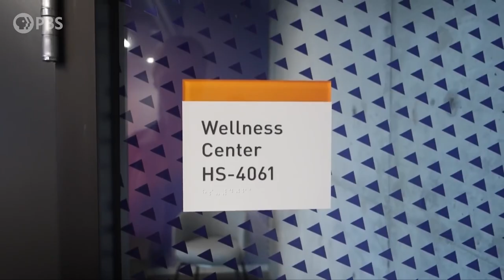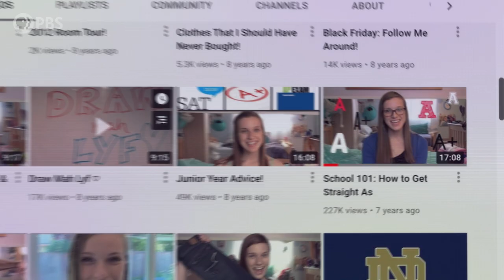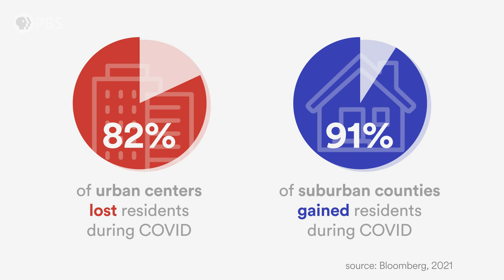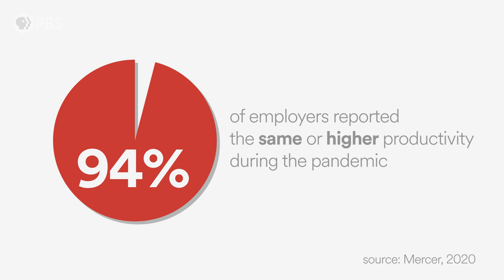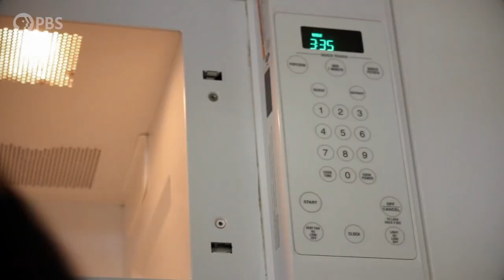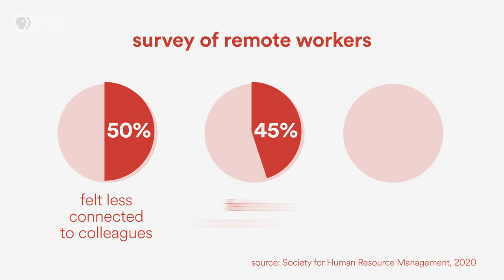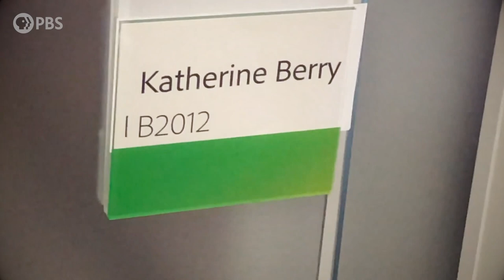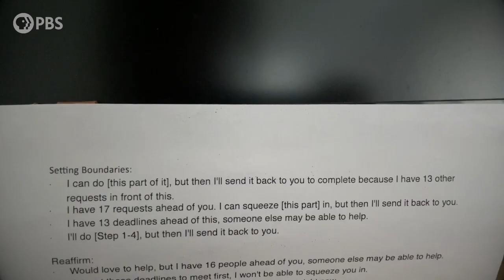How Remote Work Destroyed My Mental Health (feat. @Katherout) | Future of Work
Katherine Berry (@Katherout) was living out her dream life — or so she thought. After graduating a year early from USC Business School, Katherine landed a big-time sales gig at a well-known tech company in San Francisco. But then the pandemic hit. Suddenly, new roommates (her parents) and the inability to unplug (60-70 hour work weeks) had Katherine’s anxiety levels at an all-time high. Were work-life balance and boundaries actually possible in the pressure cooker career path she had chosen?

Future of Work is a six-part docuseries chronicling mid-career adults as they navigate the rapidly changing work landscape covering topics such as debt, the gig economy, remote working, career identity, and more.

Future of Work is a part of PBS Digital Studios.

PBS Member Stations rely on viewers like you.